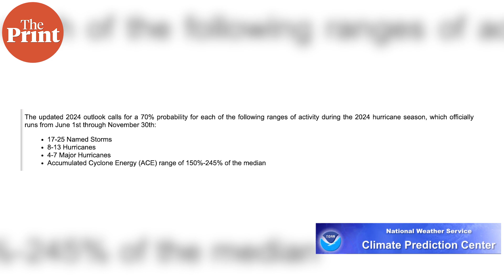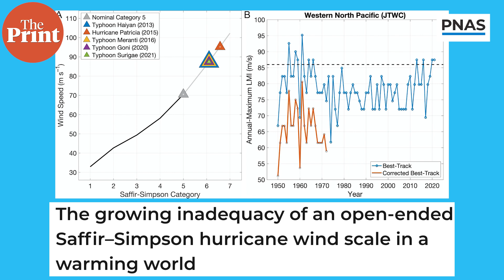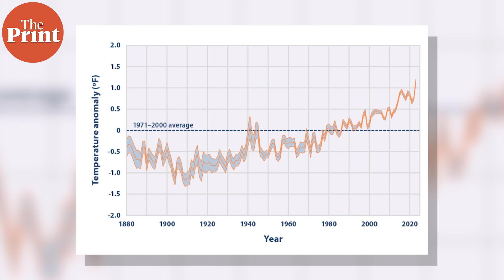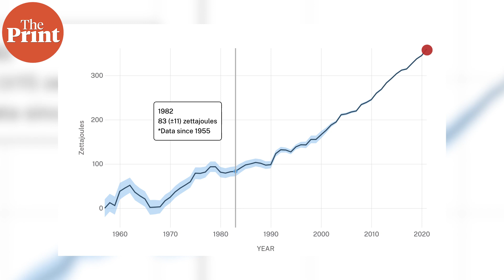Extreme hurricane Beryl devastates Caribbean, issues tornado warnings in Texas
Hurricane Beryl which made landfall in Texas yesterday has already killed 11 people in the Caribbean. It is the start of an 'above-normal' hurricane season in the Atlantic.  Akanksha Mishra explains how the role of global warming in above-normal hurricane season.